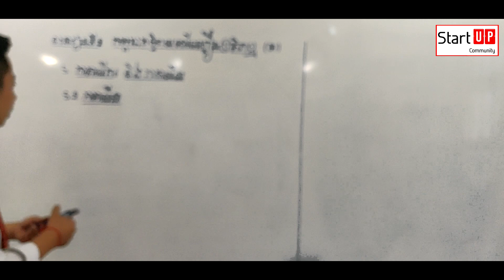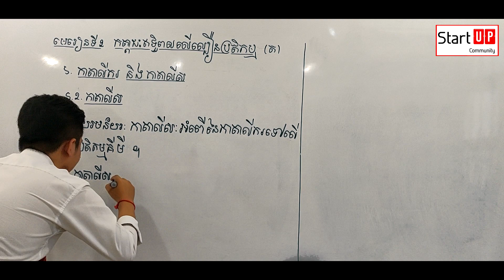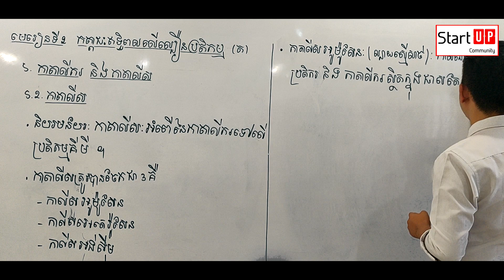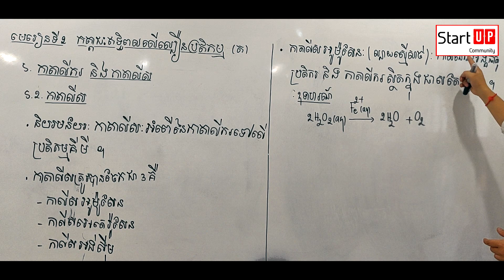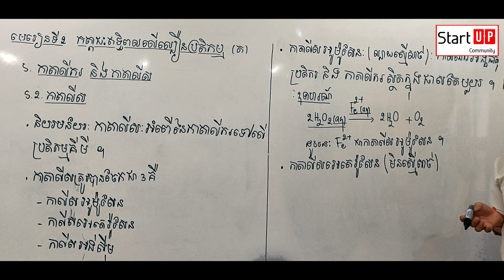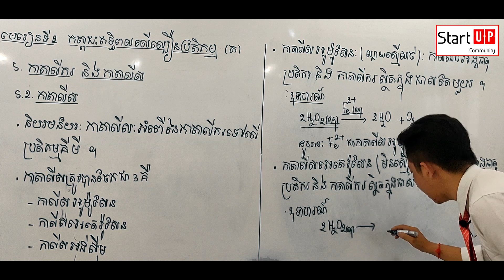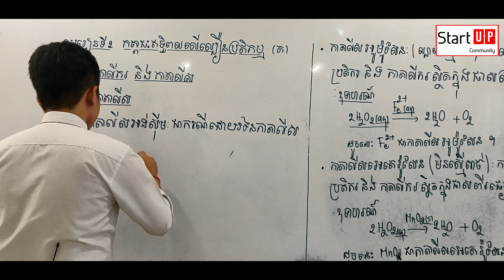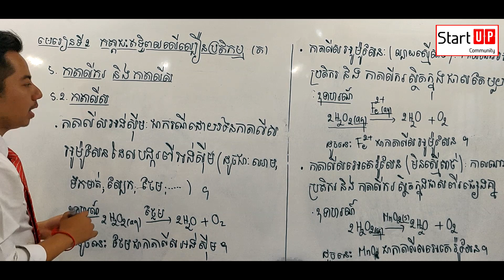កត្តាជះឥទ្ធិពលលើល្បឿនប្រតិកម្ម ភាគទី៤​ កាតាលីស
បង្រៀនដោយ៖លោកគ្រូ ណន ចាន់ធី